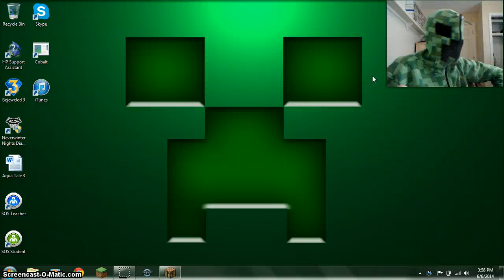Survival Team! Ep 4: that lava pit though!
in this episode zak won't freakin shut up!!!